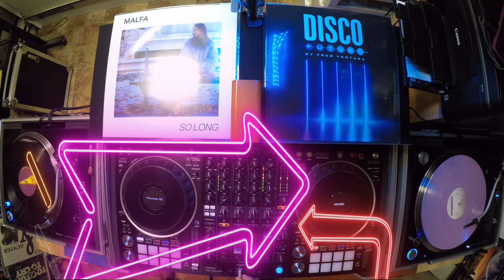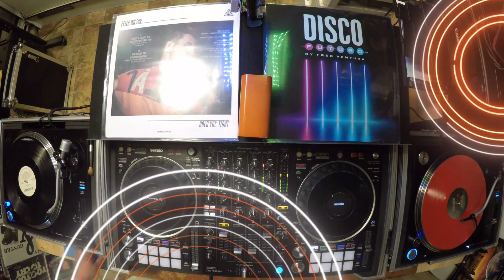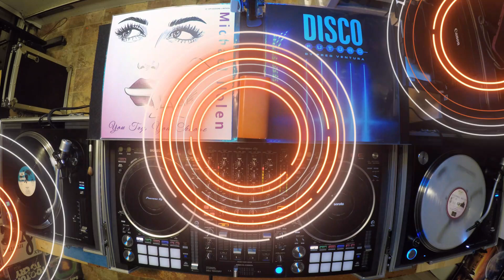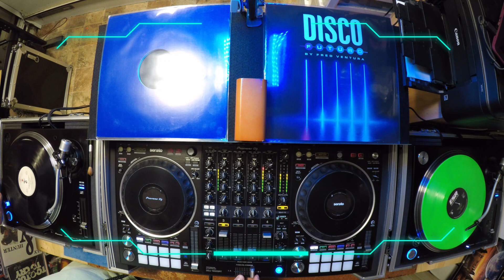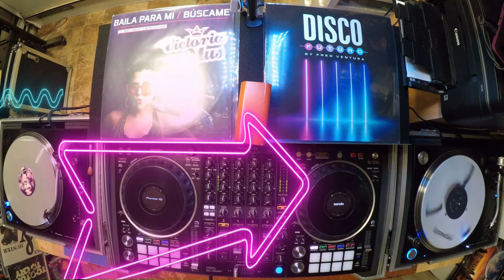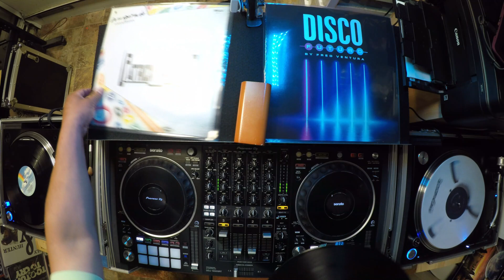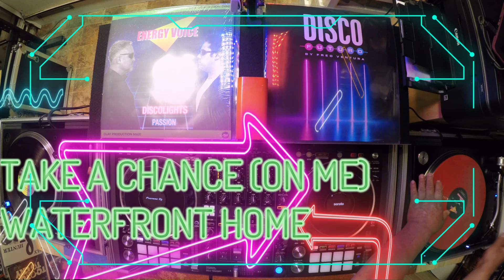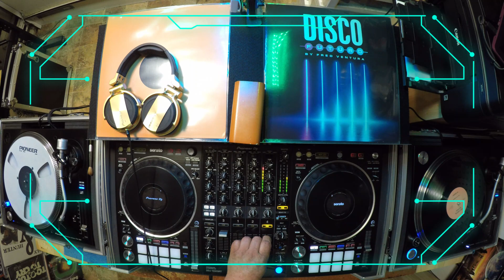Italo & Hi Nrg Music MixX (New & Classic) - Mayo 2021.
We do not own this material here. Copyrights to the appropriate parties. This video is made by way of entertainment. We do not try to violate any copyright.
No somos propietarios del material aqui presente. Este video esta hecho solo a modo de entretenimiento. No intentamos violar ningún derecho de autor.